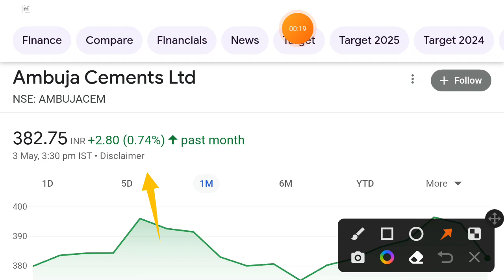Ambuja Cement share | ambuja cement share latest news